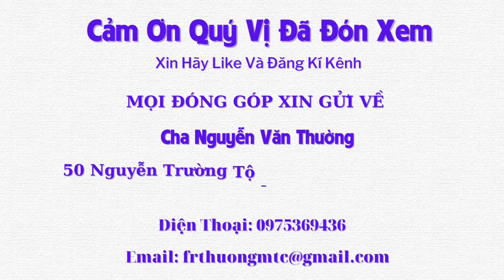Bất Cẩn Khi Đang Nấu, Bị Bỏng Phải Nhập Viện, Hành Trình Đưa Bà Tới Bệnh Viện Bỏng Hà Nội - Tập 227